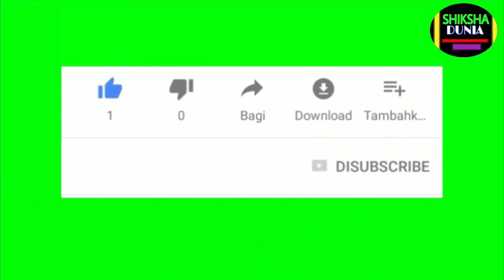How to easily check +2 arts and vocational results 2020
ନମସ୍କାର ବନ୍ଧୁଗଣ.
ଶିକ୍ଷା ଦୁନିଆ ପରିବାରକୁ ଆପଣମାନଙ୍କୁ ସ୍ୱାଗତ କରୁଛି ମୁ ପ୍ରଫୁଲ୍ଲ.